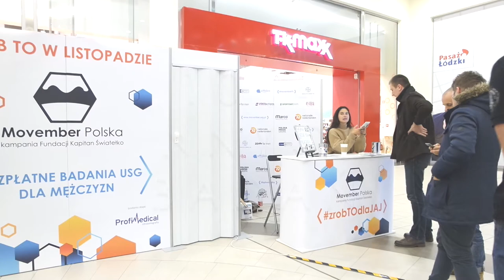Podsumowanie Movember Polska 2017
1275 przebadanych mężczyzn, 23 wykryte przypadki nowotworów.
Blisko milionów internautów miało styczność z kampanią Movember Polska 2017. Rozdaliśmy 50.000 zawieszek uczących jak i kiedy się badać.
W toku kampanii było aż 17 dni z badaniami; łącznie w ciągu całego roku spotkaliśmy się z Wami 25 razy.

Powstanie podsumowania wsparli ambasadorzy PGNiG Superligi, Razor's Barber Shop oraz Novotel Warsaw Airport.

Muzyka została zrealizowana dzięki serwisowi FMA.
Elvis Herod - Eggs! Toast! Gas! Fish! (2017)

Kampanię wspierają
Nationale-Nederlanden

Marco Sp. z o.o.